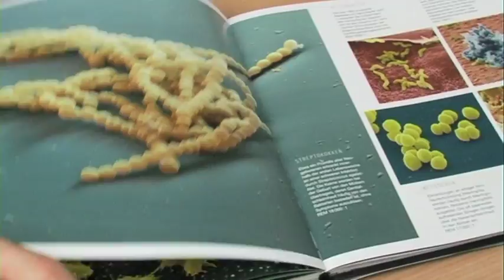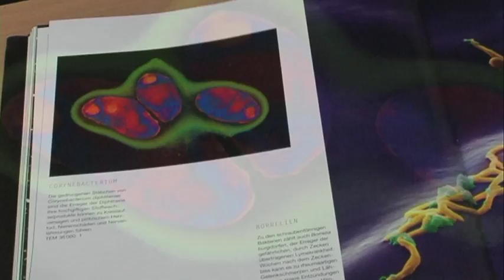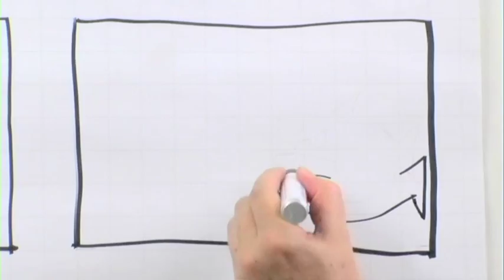Beispiele für Evolution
Natürliche Selektion ist ein sehr langsamer Prozess, weil jeder Schritt des Prozesses eine Generation lange dauert. Eine Generation ist dabei die Zeit, die ein Organismus von der Geburt weg braucht bis er selbst wieder Nachkommen haben kann.

Aber manchmal, speziell bei Organismen, die eine kurze Generationsdauer haben, kann man der Evolution auf die Finger schauen. Dann kann man die Mechanismen der Evolution sowohl in der Natur als auch in Experimenten „live" beobachten.